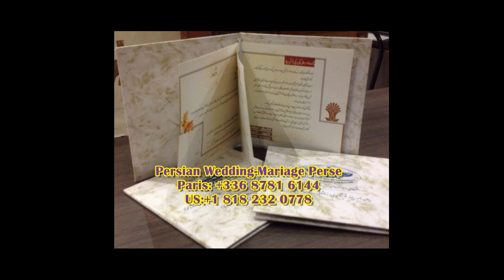Mariage Perse Persian Wedding david Abbasi Awesta